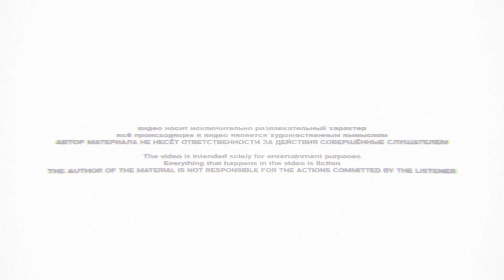Фреймтаймер на пузо положил матиз